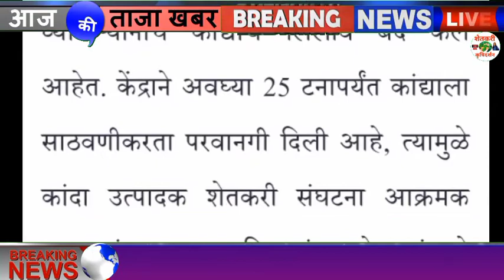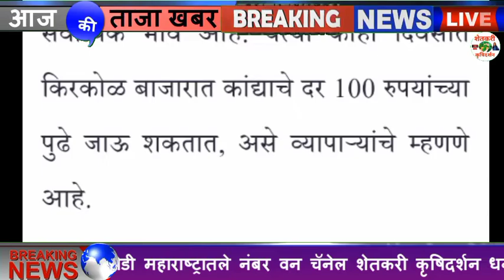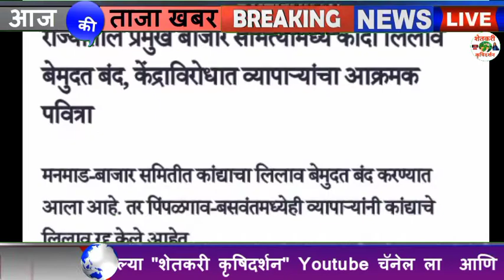26/10/2020 कांदा बाजार भाव Kanda Bajar Bhav Today Onion Rate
26/10/2020 कांदा बाजार भाव Kanda Bajar Bhav Today Onion Rate